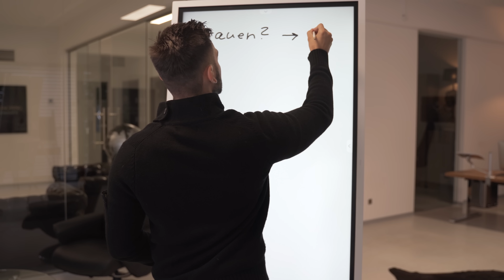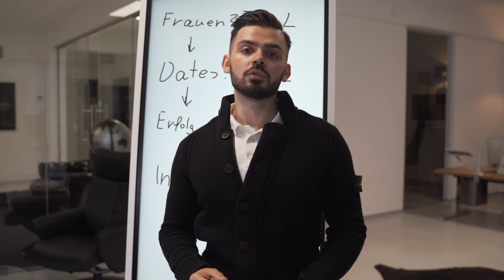Noch keine Partnerin? Das ist der wahre Grund dafür!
Bewirb dich jetzt für eine kostenlose Beziehungs-Analyse, damit ich dir helfen kann deine Beziehung zu retten: